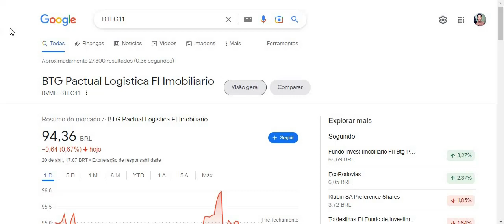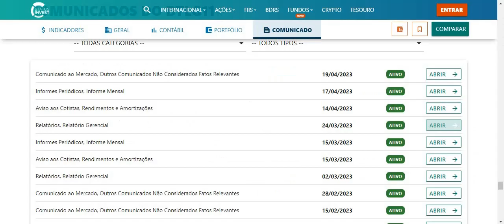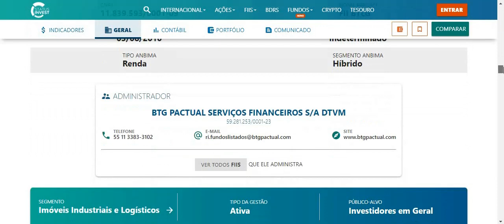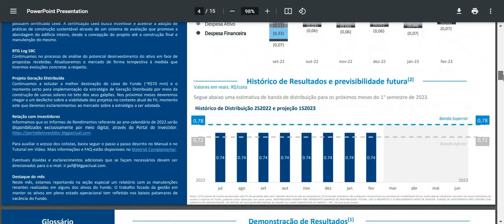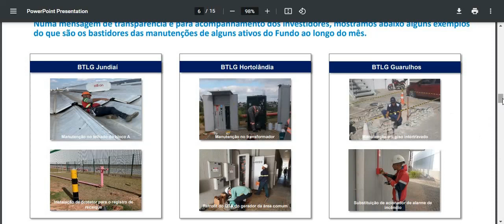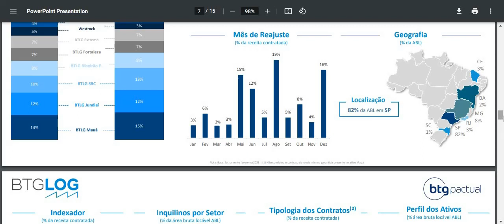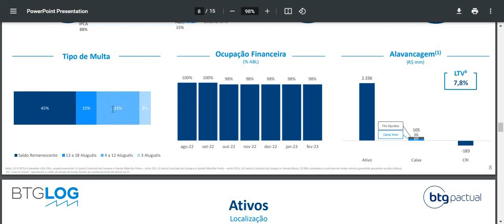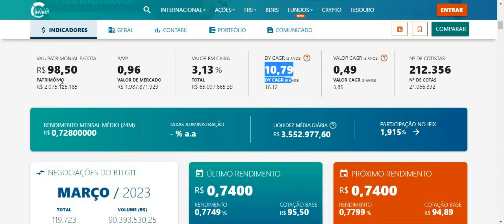BTLG11 FII ESTÁ DESCONTADO É OPORTUNIDADE ? QUANTO VAI PAGAR ESSE MÊS? ANÁLISE COMPLETA VALE A PENA?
Quer saber mais me conte nos comentários.
Ficou duvidas ?